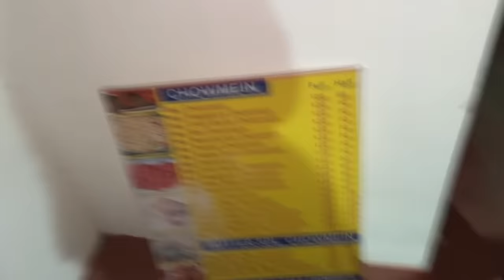Our Black Fortuner VIP Number Reveal😍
Fortuner Number Reveal